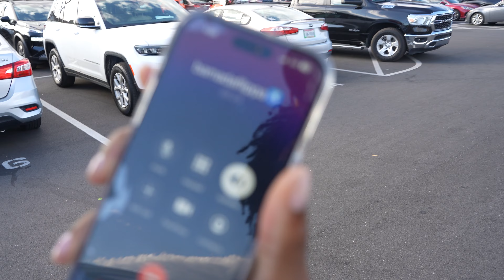FAMU HOCO Ft YTB FATT, BOSTON RICHEY, WIZZ HAVINN & MORE | Public Interview + Vlog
RoadTo10K Subs

Video Idea From:
 ME!

About FamouVern:
CAN I GET A YUUUURRRRPPPP
Videos Include: Public Interviews, Pranks, Challenges, & Vlogs.
Thanks For The Support, Stick Around We Going Up ❤️

2023 Gonna Be My Breakout Year, Foot On The Gas All Year!